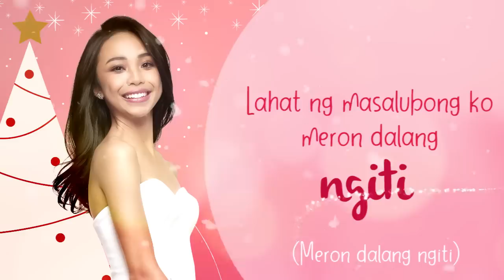Merry ang Pasko - Maymay Entrata (Lyrics)